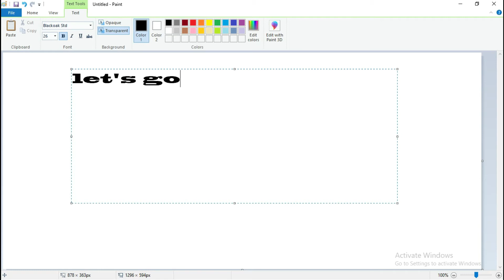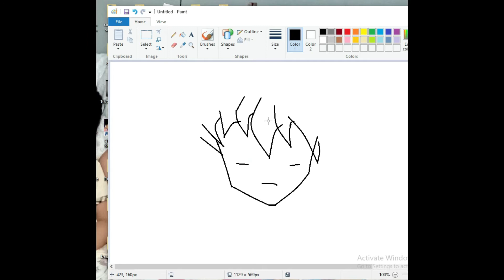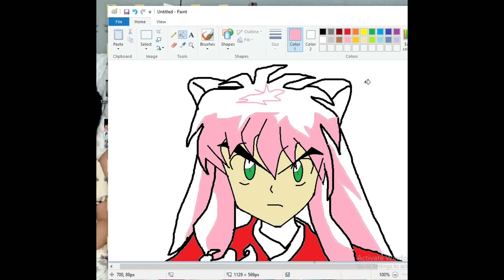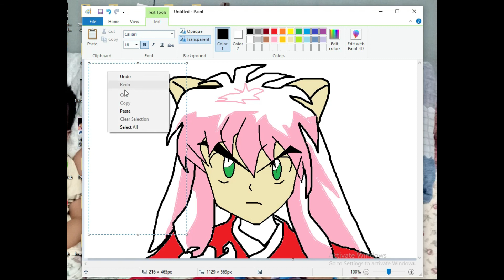inuyasha drawing using Paint tools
basic drawing using paint tools